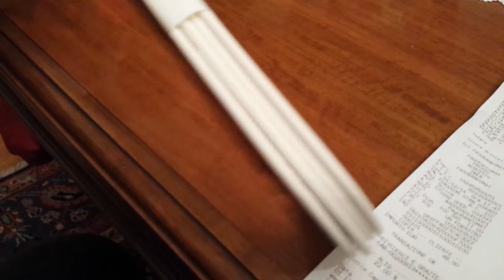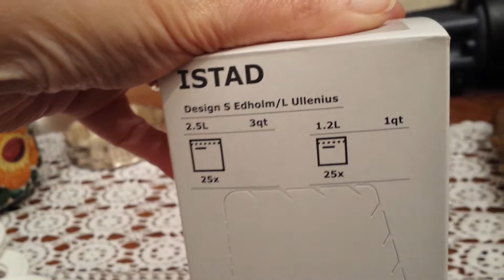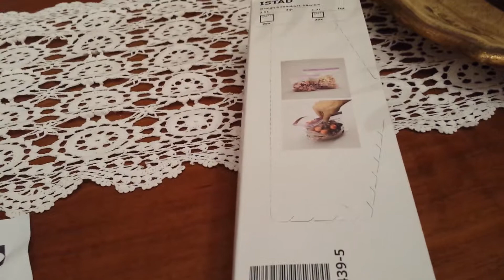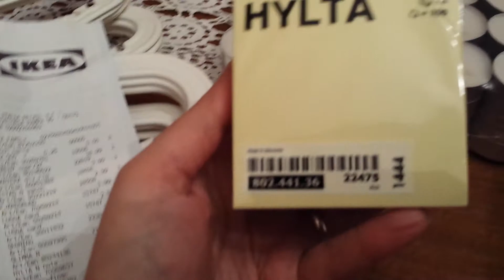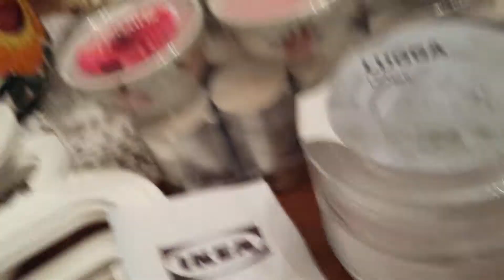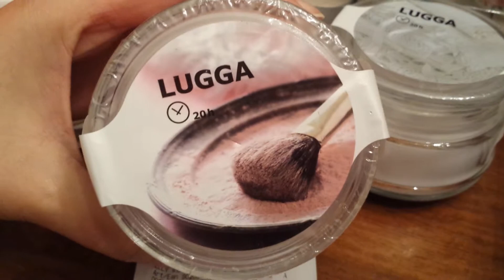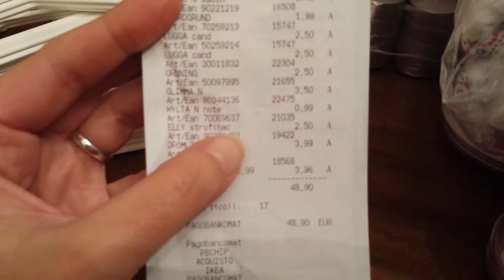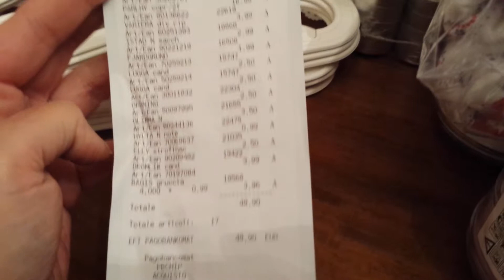SHOPPING DA IKEA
Passeggiata da Ikea e loro sono tornati a casa con me!